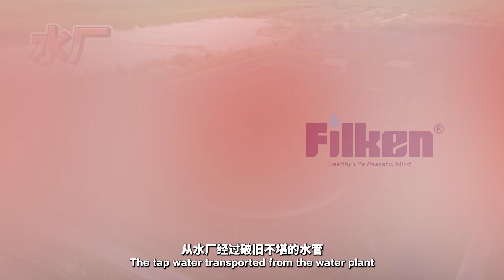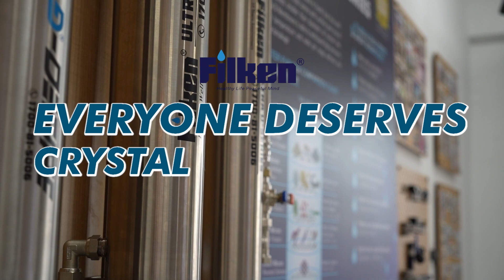家里看到的透明水，其实需要过滤！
Filken帶你來看看戶外過濾器過濾出來的水有多髒！

10個人裡竟然有8個人家裡沒有戶外過濾器，這是為什麼？

很多人在家裡看到透明，看起來沒有雜質的自來水其實是不乾淨的！

實際上看似透明的自來水暗藏著許多肉眼看不到的有害物質（細菌，大腸桿菌等）

過濾自來水的戶外過濾器，尤其使用Membrane超濾膜技術的具備0.01微米的過濾密度

0.01微米是什麼概念？ 和我們的毛細孔一樣大！ 連介於0.01-10微米以上提到的有害物質都能去除掉！

趕快為你的家安裝戶外濾鏡吧！

Filken各式各樣的產品，絕對有一款適合你，點擊下方連結看看吧！

沒有冷水的室内飲水機，熱水及常溫水進入養生生活 | Bigen V2：

Filken各種款式的戶外過濾器絕對有一款適合你 | 3分鐘看完就明白Filken Ultra D series戶外過濾器的差別：